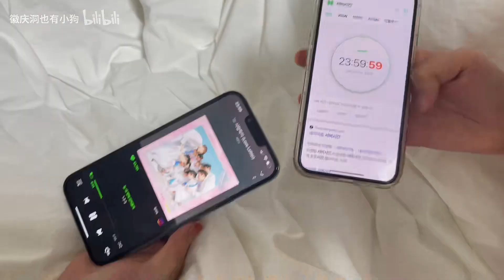《在四个国家读书的我们誓死要在首尔跨年》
“对我而言很珍贵的一次年末。和最好的朋友们两年没有一起过圣诞了，今年是大家付出了难以想象的努力才聚齐的。从波士顿、从伦敦、从多伦多飞到首尔来，就像高中时代的出游一样奋不顾身。课间一起听谁的新歌，放学路上一起看谁的回归mv，假期一起去海外看谁的演唱会，我们四个的高中是这样度过的。时隔两年，耳机里的音乐全部变成现实了。烟花升起的时刻，一起尖叫的时刻，散场后在零下十度的空气里拥抱的时刻，这些时刻都是我们用整个高中时代去幻想的，最后竟然是在圣诞夜实现的，真他妈浪漫死了，人生能有几个这样的圣诞夜啊！